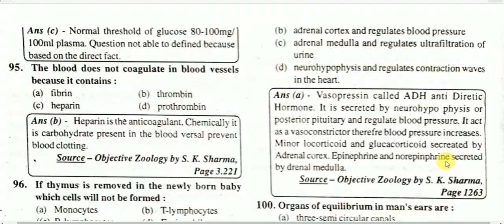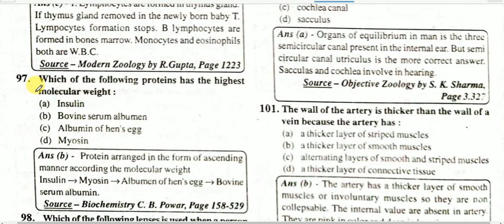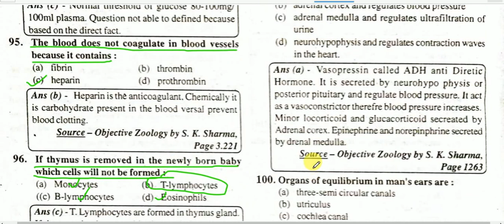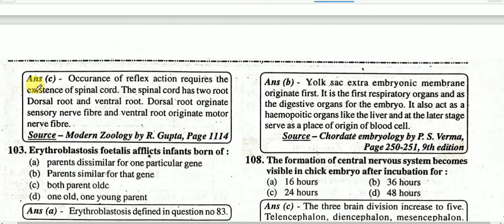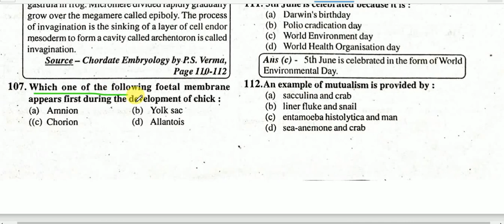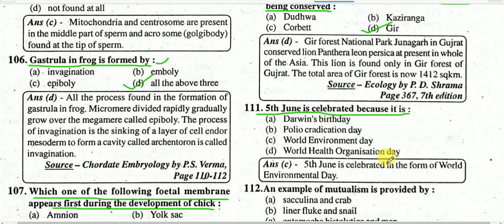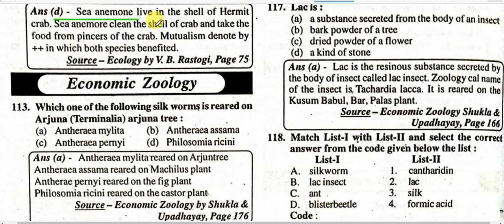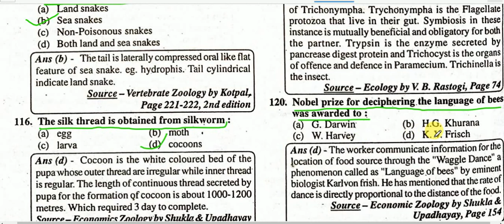ZOOLOGY SPECIAL MCQ 95/4 FOR TGT PGT, LT AND GIC BIOLOGY ALL STATE, PCS, ASSISTANT PROFESSOR ZOOLOGY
इस वीडियो में विभिन्न प्रदेशों के टीजीटी और पीजीटी प्रवक्ता एवं यूपीपीएससी एलटी और जीआईसी, तथा केवीएस एनवीएस डीएसएसबी यूपी एमपी झारखंड उत्तराखंड हरियाणा और पंजाब आदि प्रदेशों के बायोलॉजी के प्रश्नों को सम्मिलित किया गया है यह वीडियो आप किसी भी प्रदेश का बायोलॉजी कंपटीशन एग्जाम अगर दे रहे हैं तो आपके लिए अति महत्वपूर्ण साबित होगा